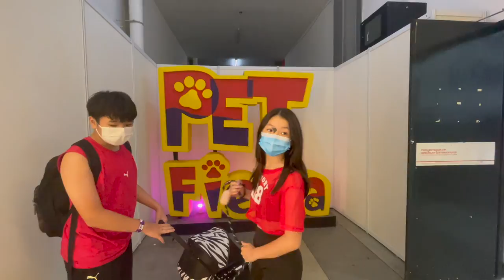pet fiesta vlog | w happy the pomeranian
Hello YouTube :) We are two sisters, documenting our life with four dogs :)